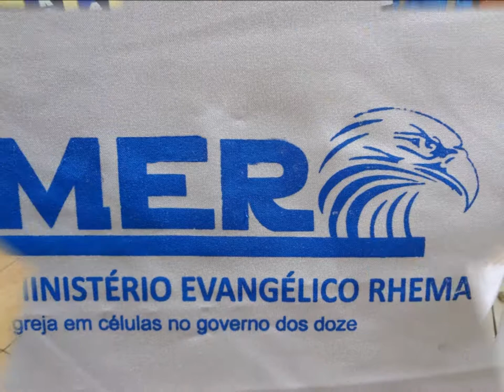Ministerio Rhema.....24 Setembro 2017 B.H - M.G - Aniversario 17 Anos - Domingo Avisos